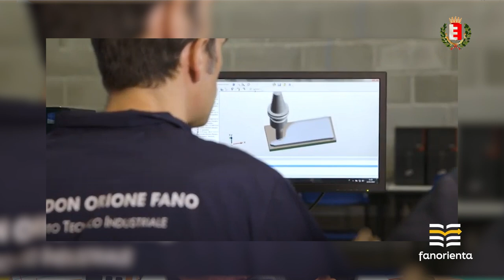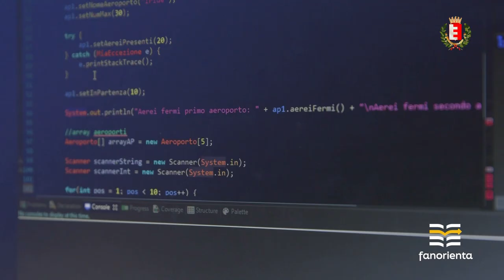FanOrienta 2022: TECNICO DON ORIONE